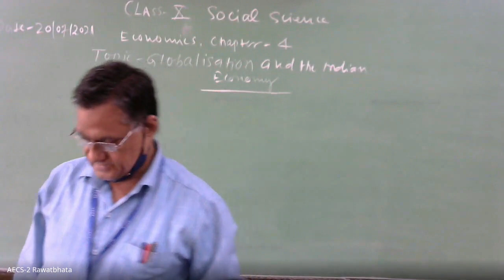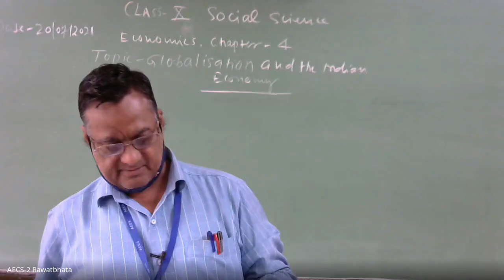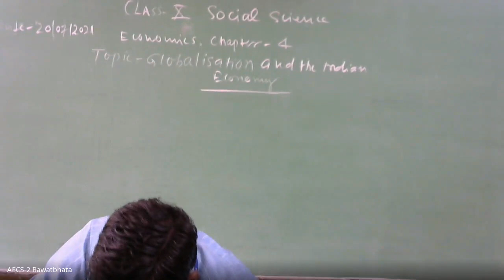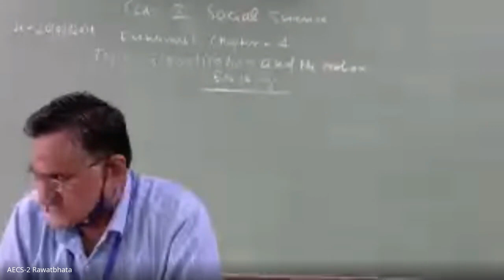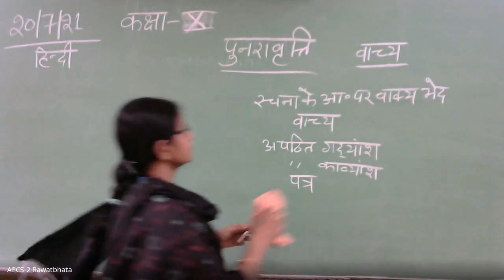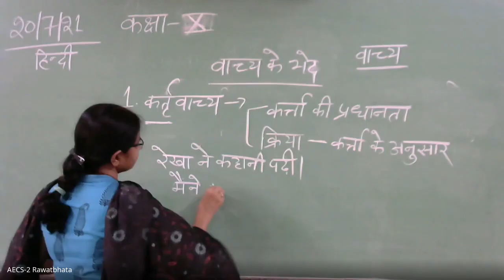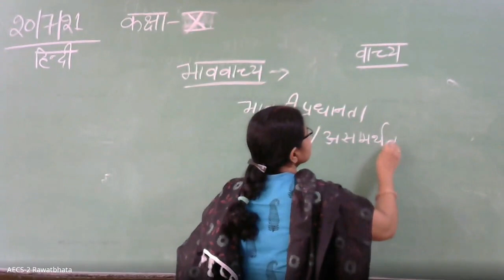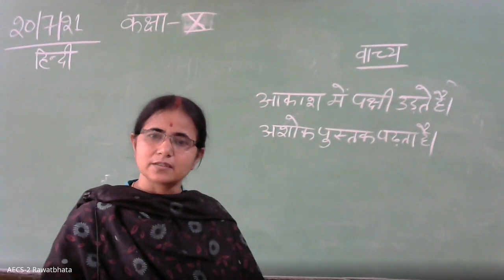Class X /Hindi / पाठ-वाच्य के भेद